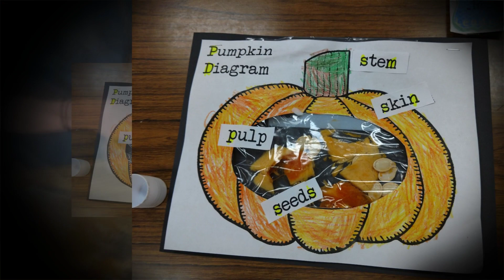Pumpkin Diagram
Students talked about diagrams and how they are like picture maps. After reading about pumpkins and their life cycle,  they diagrammed the basic parts of a pumpkin by using real pumpkin parts! They also used beginning sounds to find the labels for the pumpkin parts.